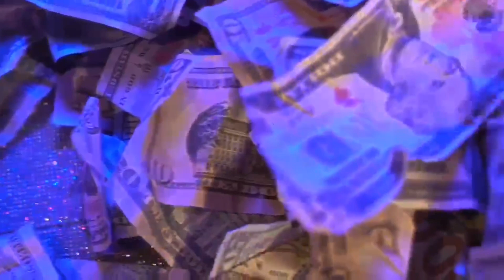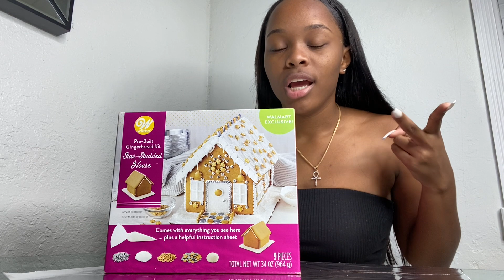Q & A WHILE MAKING A GINGERBREAD HOUSE || VLOGMAS DAY 8 🎄